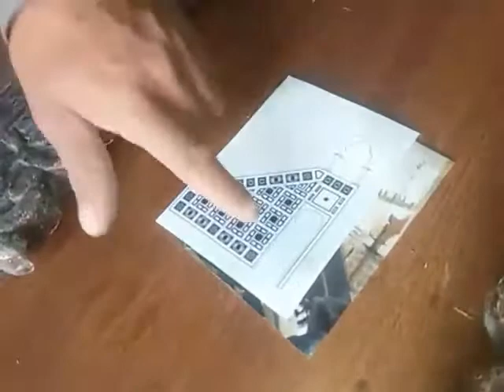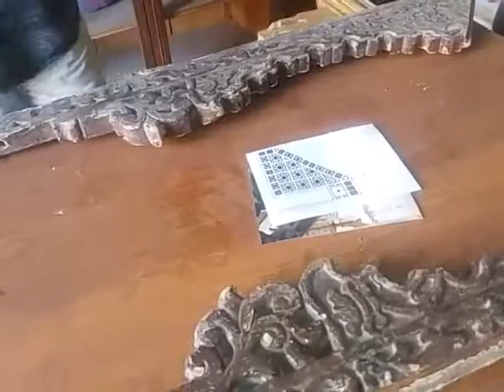ANNABA RESTAURATION MINBAR EL BEY 12/11/2018